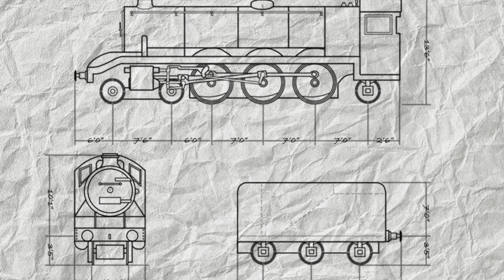Trampy Movie 13: Firebox opening remake | Sodor Railways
This is the first time that i've done a Trampy Movie Remake, i might do more trampy remakes when i have the time to do short ones and possibly full ones.

for now, enjoy the remake opening of firebox.

music used in the video belong to kevin macloed, and Miike O'Donnell. rest of the other music used in the video belong to their respectful owners.

Vectors and Transparents that were used in the video belong to their respectful owners.

Credit also goes to The-ArcMinister for the drawing of henry's old shape (or MK1) design

Sodor Railways was creayed by vickpenguin on youtube and roblox

Thomas and Friends belongs to hit entertainment/mattel & the awdry family.

This video is not made for kids, it's for teenagers and adults (older fans) only.
(Random words) Dumbass, shit, idiot, death (so i can keep the comments up)